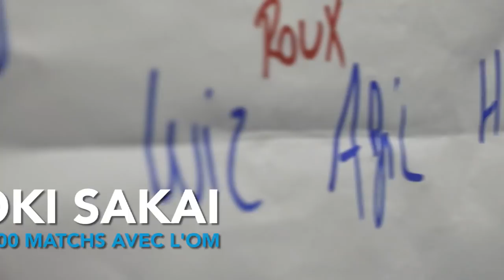Hiroki Sakai, 100 matchs avec l'OM 🇯🇵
Le latéral japonais de l'Olympique de Marseille vient de passer cette semaine la barre des 100 matchs joués avec l'OM.
Le défenseur fait partie des meilleurs à son poste, il détient d'ailleurs les meilleures statistiques à son poste en France.
Découvrez une petite panoplie de ses matchs au club.